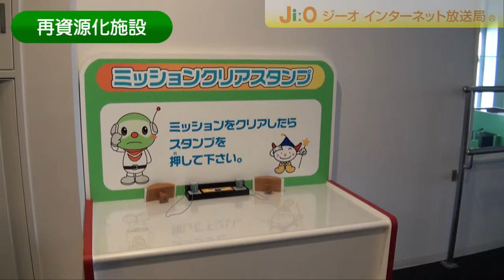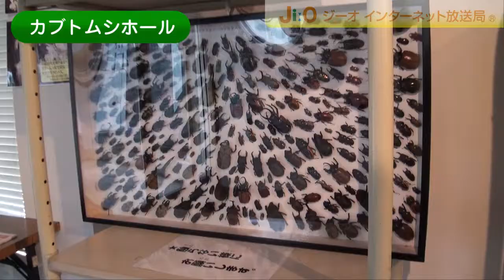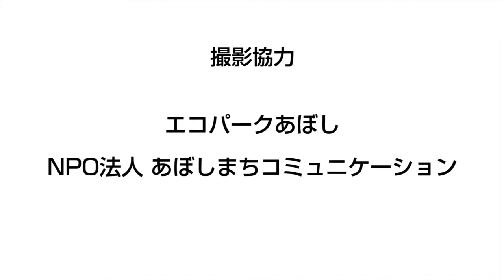2012.2循環型社会を考える「エコパークあぼし」（姫路市）jiotv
エコパークあぼし